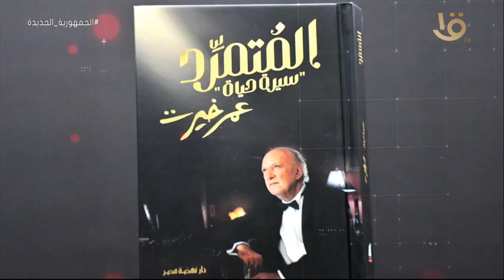لأول مرة مع د.درية شرف الدين “المتمرد” الموسيقار الكبير عمر خيرت..الخميس على قناة مصر الأولى